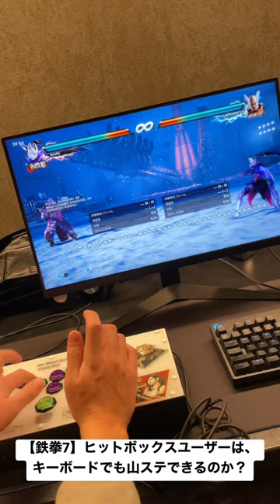【鉄拳7】HITBOX使いは、キーボードでも同じ様に山ステが出来るのか？